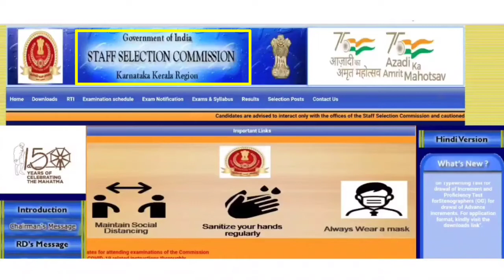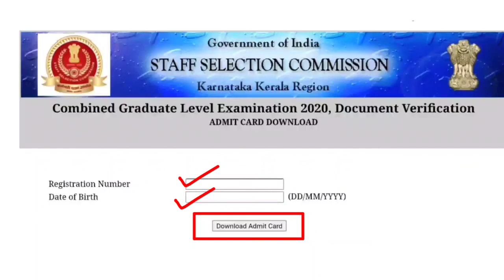CGL 2020 Karnataka Kerala Region DV Admit Card Download Kaise Kare || SSC CGL 2020 DV Call Letter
In this video I have shared about how to download e admit card of Document Verification for Karnataka Kerala region of staff selection commission combined graduate level examination 2020 in detail step by step in hindi

CGL 2020 Karnataka Kerala Region DV Admit Card Download Kaise Kare || SSC CGL 2020 DV Call Letter @pradeep01023

                     - Thankyou -